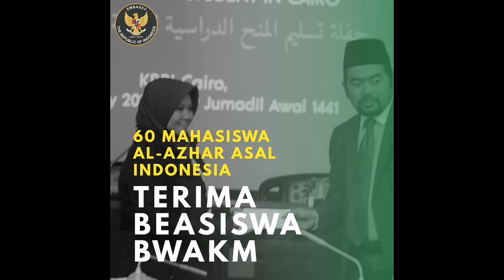Ceramah Bahasa Arab Di KBRI cairo | Pemberian beasiswa BWAKM | Bocah betawi ngomong arab.